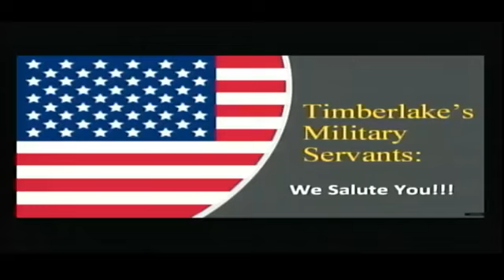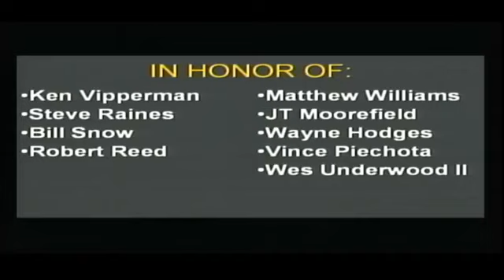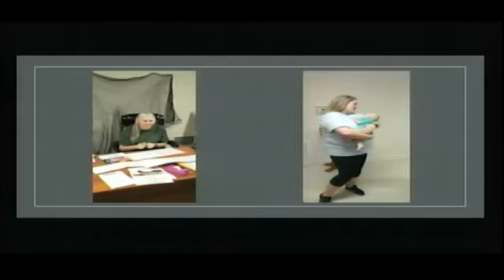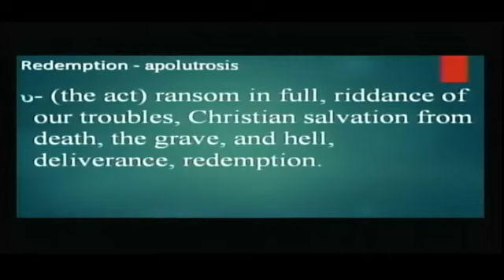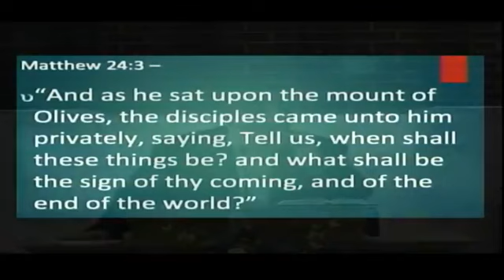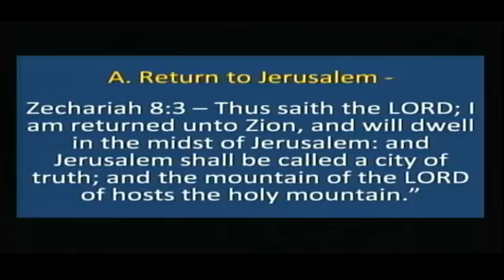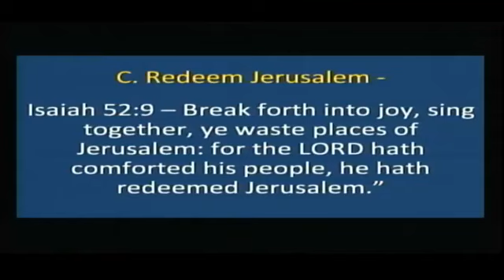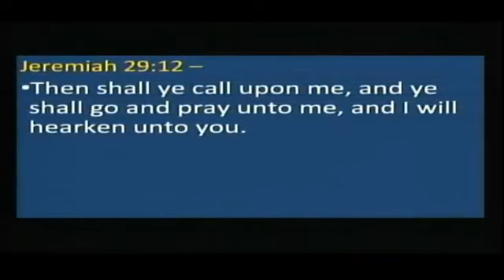AM Service 6/27/2021